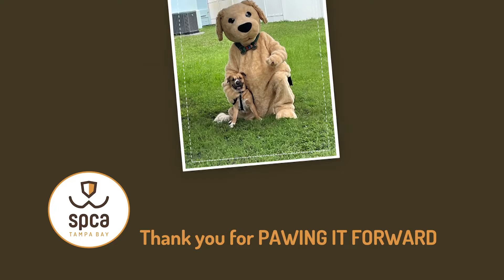Thank You Tampa Bay for PAW'n It Forward | Adopt a Dog Tampa Bay | Adopt a Cat Tampa Bay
Our community responded to our 2021 "Virtual" Fundraiser. Thank you! There's still time to help animals in need.